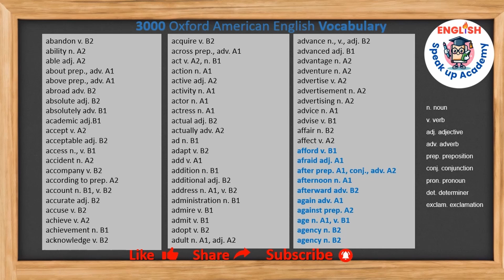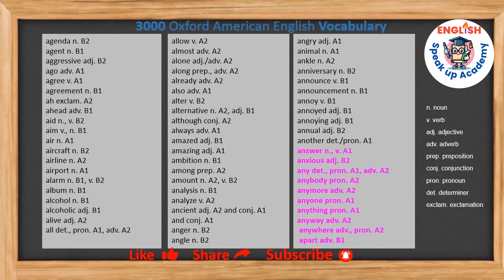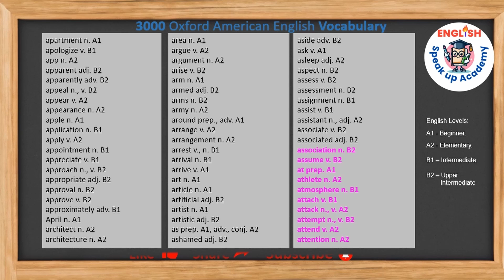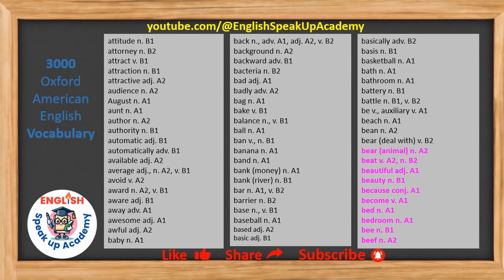3000 English Words for Everyday Life | Oxford American English Vocabulary #01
Learn these 3000 words you can use in your daily conversation. Sound fluent & natural, just like a native speaker.
If you know these English words, your Speaking English is excellent.

English Like an American.
English Listening Practice in daily life.
English Speaking Practice in daily Life.
Enhance English Listening Skills and Speaking Skills.
Speak English like a native person.
English Vocabulary.
English Listening Level 1.
English Speaking Level 1.
English Listening Lever 2.
English Speaking Level 2.